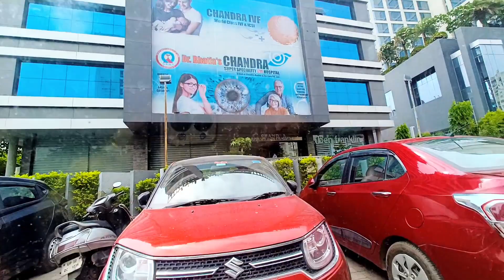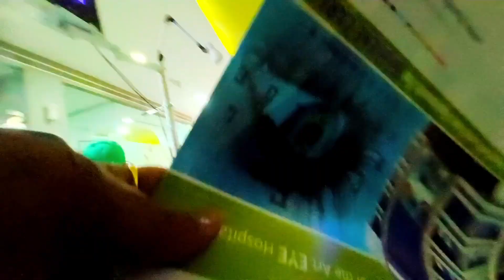इस जरूरी काम के लिए हमें लखनऊ आना पड़ा|| Daily vlog ||Annu tiwari